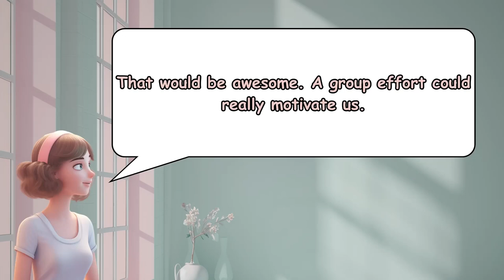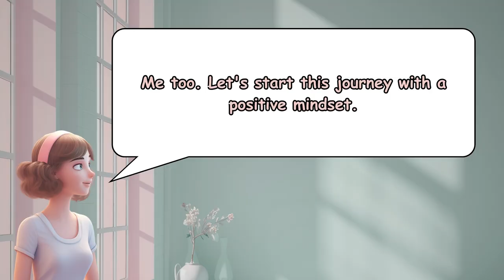Daily Life in the Digital Age: A Conversation Between Friends | English Speaking Practice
Join us as two friends dive into a candid discussion about their daily lives in our constantly connected world. In this video, they explore the challenges and joys of managing screen time in the digital age. From the moment we wake up to the time we go to bed, screens are an integral part of our lives. But how does this affect our daily routine, relationships, and overall well-being?

Watch as they share personal stories, tips on balancing online and offline life, and thoughts on the impact of technology on their day-to-day activities. Whether it's working remotely, staying in touch with loved ones, or unwinding with their favorite digital content, discover how they navigate the fine line between connectivity and digital overload.

This conversation isn't just about the struggles; it's also about finding joy and making the most of the digital opportunities available to us. From learning new skills online to using apps that help manage screen time effectively, they discuss ways to embrace technology responsibly.

Whether you're looking to improve your own screen time habits or simply interested in hearing a friendly exchange on life in the digital age, this video is for you. So grab your favorite snack, hit play, and join us for a heart-to-heart conversation between friends about making the digital age work for us, not against us.

Key Highlights:

Personal experiences with managing screen time
The impact of digital devices on daily life
Tips for balancing online and offline activities
The role of technology in personal growth and relationships
Strategies for embracing the digital age responsibly
Share your own experiences and strategies in the comments below. We love hearing from our viewers!

EnhanceYourEnglish,KeepLearning!